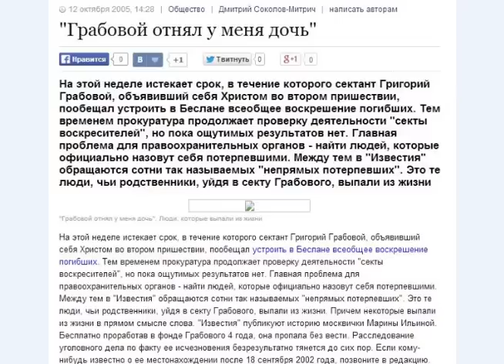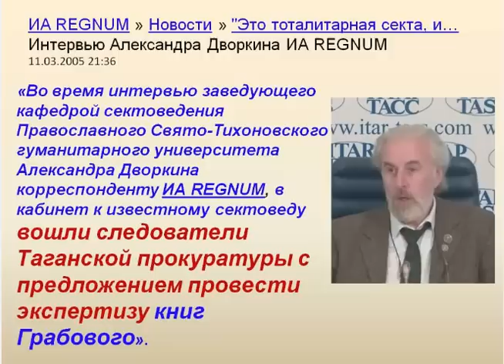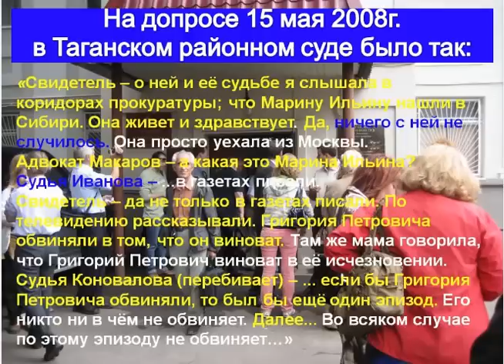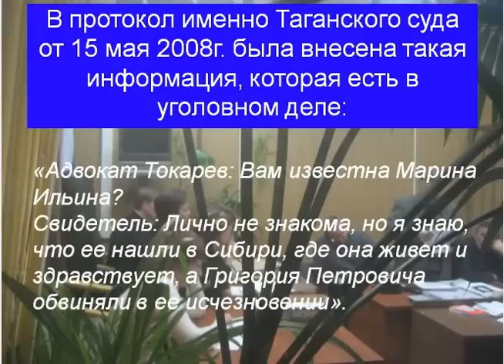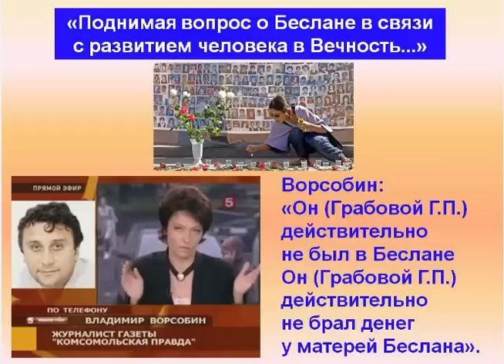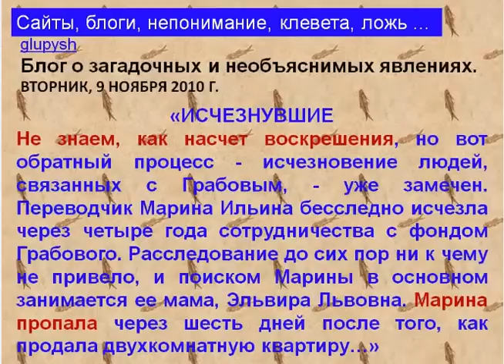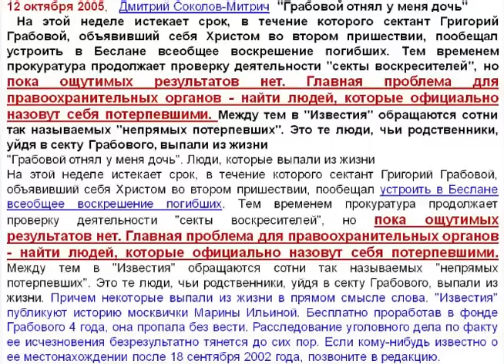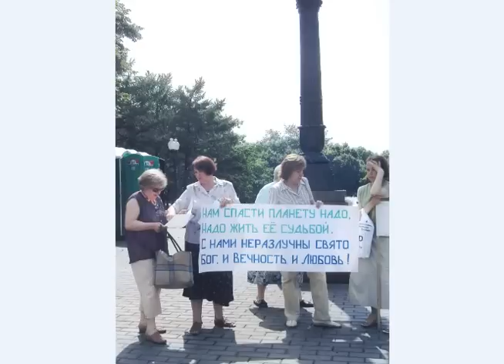О якобы пропавшей девушке, продавшей квартиру, суть незаконной экспертизы. Часть 2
О незаконной КСПЭ в отношении Грабового Г.П. Якобы пропавшая молодая женщина с проданной накануне квартирой привлекает внимание тех, кто не особенно верит СМИ, но вот про квартиру почему-то верит. Эпизод, он как бы соприкасается со всей клеветой и дополняет её, или наполняет её. Мы просто анализируем то, что содержит ложную информацию, и понимаем, как это может влиять на неподготовленное сознание, неготовое воспринимать информацию как наглую ложь. Так вот,  предположим, что кто-то верит в воскрешение и не верит в обман жителей Беслана, потерявших детей в теракте 1-3 сентября 2004г.. Такие люди были и есть, их много.
Проданная же квартира и пропавшая дочь Эльвиры Ильиной (пусть даже и в 2002г.) вызывают у людей негативную волну возмущения. Против кого? Против того, у кого Марина работала. Но ведь она ещё где-то работала, с кем-то общалась, жила в семье. Нет, эти вопросы не возникают у людей. Возникает возмущение и уверенность в виновности оклеветанного человека, а значит и в якобы правдивости всей клеветы, хотя сама клевета чудовищна.